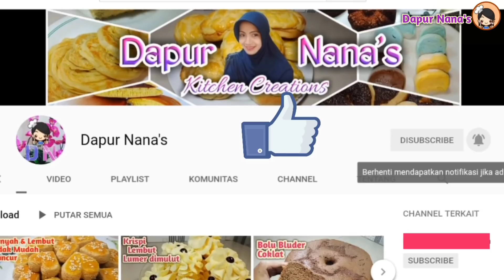PUTU AYU JUMBO SUPER LEMBUT DAN GEMBUL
Assalamualaikum wrwb 🙏🥰
Hai semua 🤗❤️
Mohon maaf lahir dan batin ya🙏
Buat yang merayakan..

Semoga kita semua senantiasa diberi kelimpahan Rahmad dan Rizki,selalu dlm keadaan sehat Wal'afiat aamiin 🤲❤️
Dan semoga kita semua dipertemukan lagi dengan bulan Ramadhan yang penuh berkah dan ampunan Allah Huma Aamiin 🤲
Kali ini aku lagi bikin kue putu ayu jumbo yang tentunya enak, lembut dan gembul..
kalau misalnya temen" ingin menggunakan cetakan kecil" seperti dlm Vidio kemarin juga boleh ya..
Yuk langsung aja keresep selengkapnya

- 150 gr tepung terigu pro sedang
- 130 gr gula pasir
- 130 ml santan kental
- 2 butir telur
- ½ sdt sp
- ½ sdt garam
- Pasta pandan secukupnya
- 130 gr kelapa parut
- ½ sdt garam

Resep putu ayu dengan cetakan kecil
untuk Videonya silahkan klik ini 👇

Karena kalau kami mengadakan give away
kami akan hubungi lewat DM
TERIMAKASIH 🙏